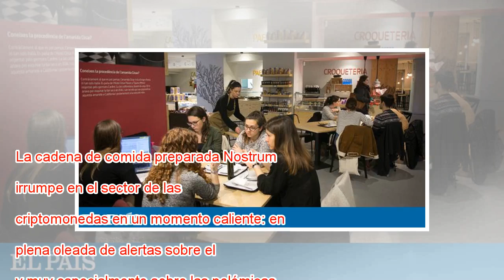Nostrum lanza su divisa digital mientras la CNMV alerta sobre los riesgos de las ICO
La cadena de comida preparada Nostrum irrumpe en el sector de las criptomonedas en un momento caliente: en plena oleada de alertas sobre el bitcoin, y muy especialmente sobre las polémicas operaciones de financiación con divisas digitales conocidas c...